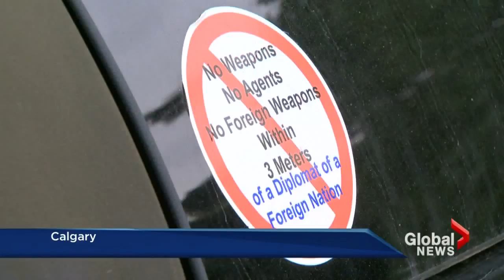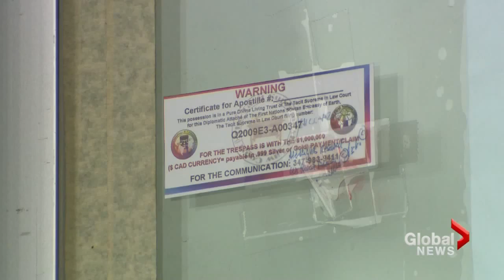New 'Freeman' takes over Calgary apartment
Fri, Sep 27: The friends of a man who claimed a Calgary woman's rental property and called it an embassy, have taken his place and refuse to leave the home.  Francis Silvaggio reports.